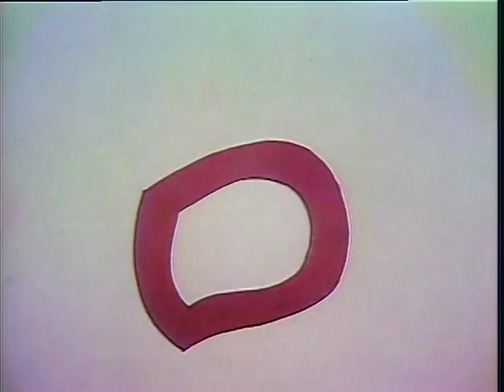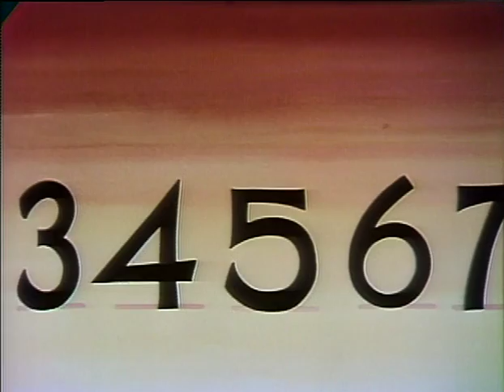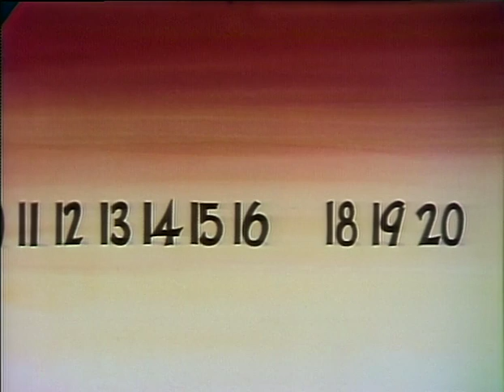Old School Sesame Street v01e05 part 1